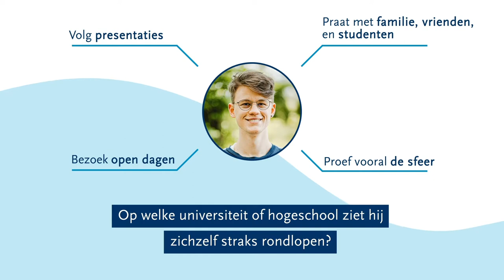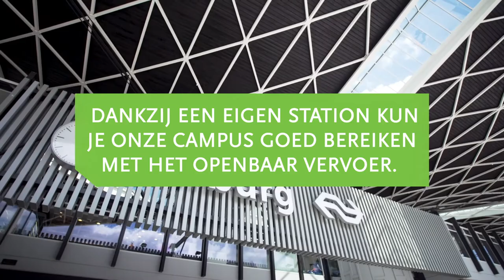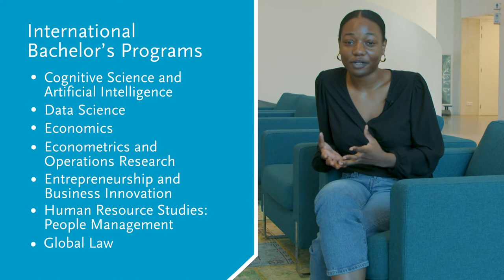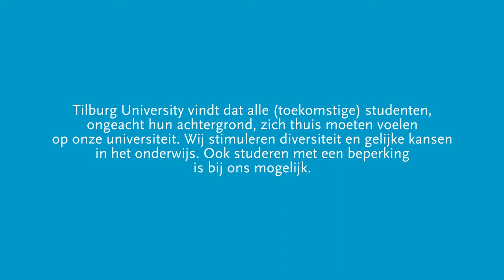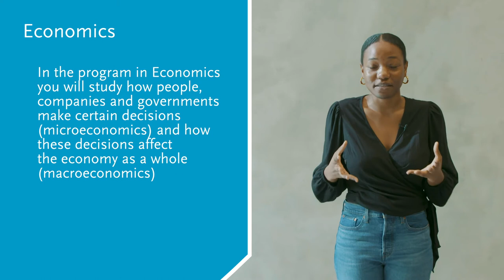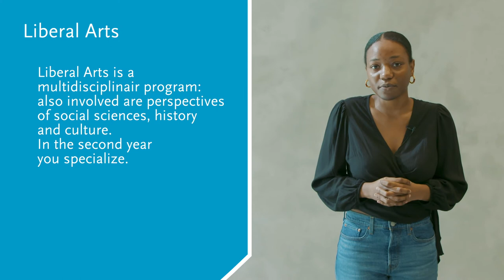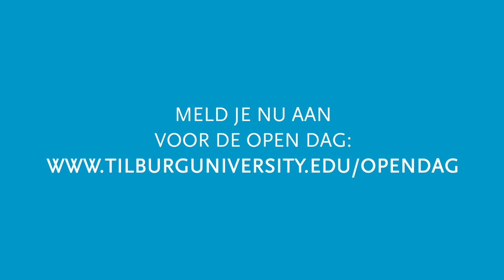Start je studiekeuze - International bachelors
In order to make a good study choice, it is essential to orient yourself. We have created a list of interest domains so that it is easier to discover what you find interesting and what you don’t.

Do you have an interest in following one of Tilburg University's international Bachelor's programs? Or do you want to challenge yourself by following a program in English? Then this video might be helpful for you 🌍